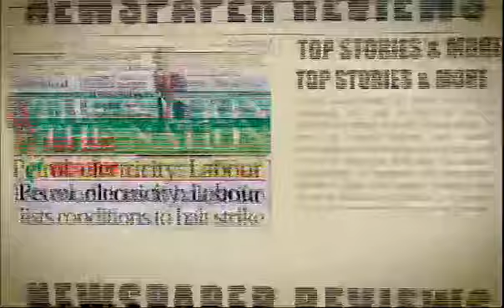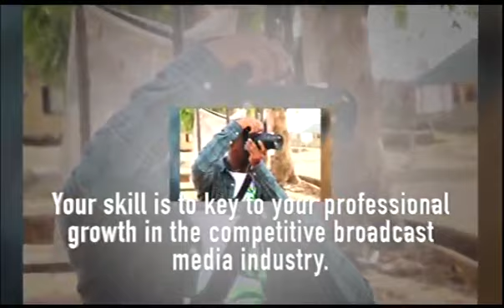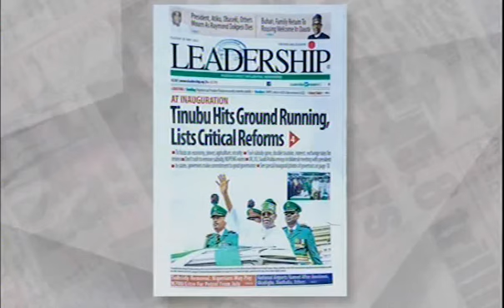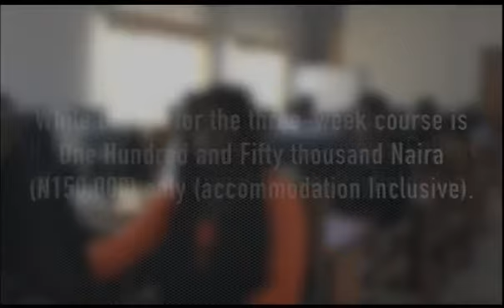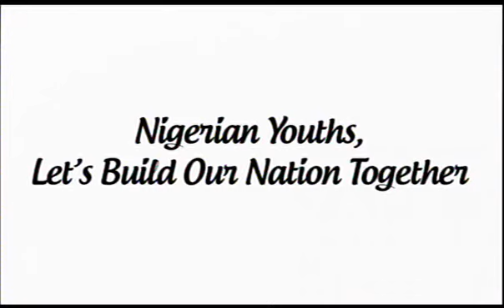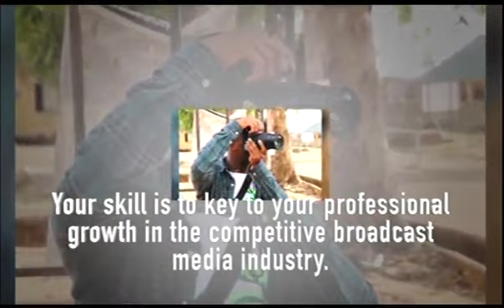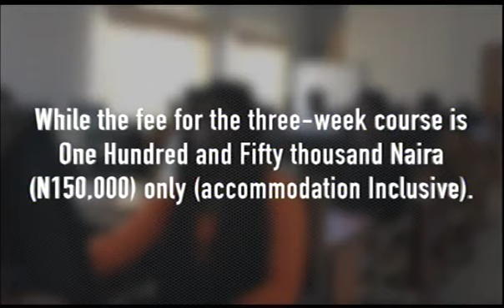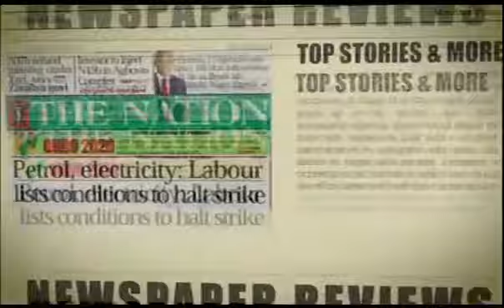Good Morning Nigeria | 30th MAY, 2023 | NTA